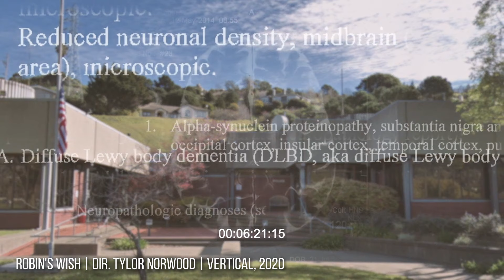Robin's Wish: Who Robin Williams Really Was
Learn about Robin Williams’ secret battle with Lewy Body dementia in the documentary Robin’s Wish.

On August 11, 2014, the world was shocked to find out that Robin Williams had died by suicide. For someone who brought so much humour to the world, it was a tragic, traumatic end. But no one knew how much more there was to the story of Robin William’s death.

Left to speculate on Robin's motives, the media circus spun out further and further, leaving the public in the dark about a complicated and obscured truth. Robin, bright, funny, quick-witted, had lost a battle against an unknown enemy, the nearly impossible to diagnose brain disease - Lewy Body Dementia. Filmmaker Tylor Norwood brings this story to the screen for the first time in his documentary about Robin Williams, Robin’s Wish.

“Robin Williams was larger than life, but Robin was a wonderful human being who was behind all that incredible work, and Robin was better than Robin Williams.” - Tylor Norwood

Time Stamps:
00:00 - Guest introduction and film trailer.
3:00 - The film we are talking about today - Robin's Wish.
4:40 - Where the audience can see the film.
5:15 - The synopsis of the film.
7:59 - First clip: Shawn Levy on what Robin Williams was like on the set of Night at the Museum.
9:30 - How other people were seeing Robin Williams in the last year and a half of his life.
12:42 - Second clip: Shawn Levy on what he noticed shooting the third part of Night at the Museum.
14:38 - How Robin's symptoms impacted his behaviour and the people around him.
20:02 - Struggling with the stigma of having a mental illness.
23:09 - Third clip: Robin's wife and his friends talk about his struggle with his disease.
29:00 - What is Lewy Body dementia?
33:45 - The organisations who supported the making of Robin's Wish.
41:00 - What Robin's real wish was.
45:50 - Robin's humanitarian tours around the world.
50:24 - How Tylor chose who would participate in the film and talk about Robin Williams.
53:10 - How difficult it was for Robin's wife to open up about his last years.
57:07 - What projects Tylor Norwood is working on next.

Emmett Glynn is the producer of Factual America. Known to many in the broadcast world, Emmett is a London-based sound designer and producer who has delivered over 100hrs of TV documentaries for Channel 5, Channel 4 and the BBC. He produces three other podcasts and is developing documentaries alongside Alamo Pictures.